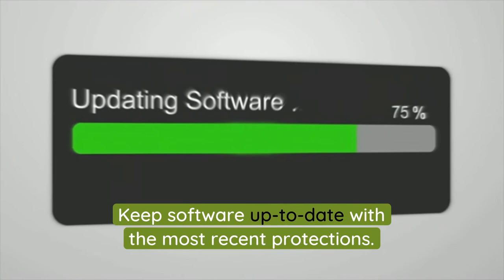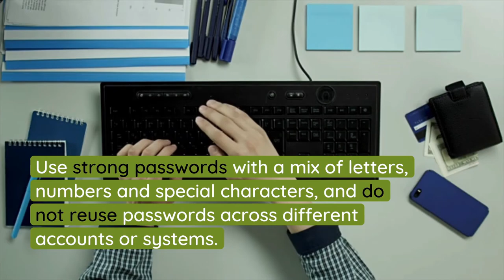Tips to Prevent Social Engineering Scams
Social engineering is a type of cyber-attack that attempts to manipulate victims into allowing criminals access to devices or sensitive information. With many employees working remotely during the coronavirus pandemic, cyber-criminals have become more active. Remind employees to take precautions in order to avoid becoming the victim of social engineering scams.